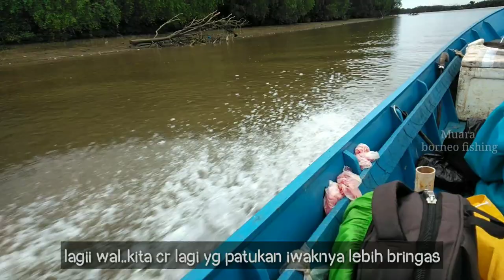Mancing Dasaran Di Muara Ktemu Spot Andalan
Mancing Dasaran Di Muara Ketemu Spot Andalan